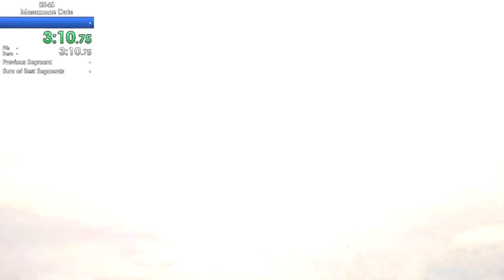Sengoku BASARA 4 Sumeragi Speedrun9:05(Masamune Date)